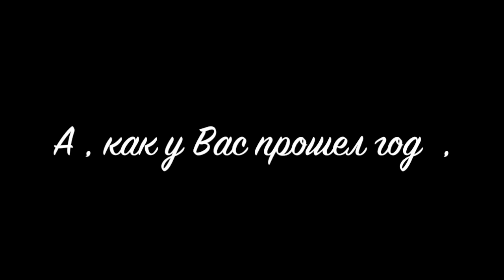Мой год! Прощай 2017 год... Как это было...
Чтобы купить дом или квартиру в Сочи или получить КОНСУЛЬТАЦИЮ по вопросам недвижимости в Сочи или ОСТАВИТЬ ЗАЯВКУ НА ПОКУПКУ любой другой недвижимости, заполните форму и подпишитесь на рассылку новостей рынка недвижимости